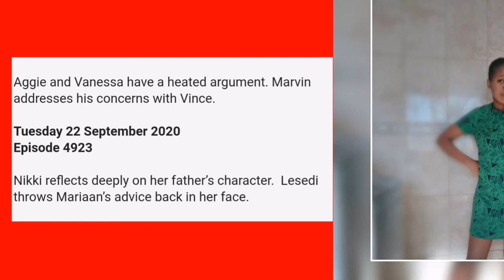7de Laan 22 September 2020